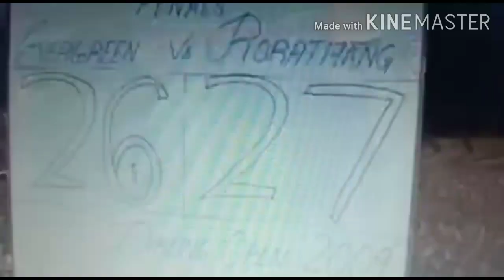A TRIBUTE TO OUR BEAUTIFUL "DENZONG AARI" (DIKLING ARCHERY GROUND). DIKLING, PAKYONG, SIKKIM